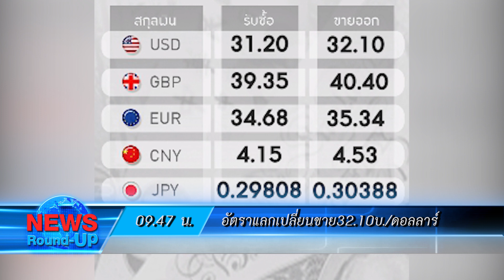นายกฯมอบต้นตะเคียนทองให้ทส.วันต้นไม้ประจำปี :เกาะสถานการณ์ 10.30 น.(05-05-63)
09.12 น.นายกฯมอบต้นตะเคียนทองให้ทส.วันต้นไม้ประจำปี
09.35 น."วิษณุ"เผยสั่งปิดบางกิจการไม่ปฏิบัติตามข้อกำหนด
09.47 น.อัตราแลกเปลี่ยนขาย32.10บ./ดอลลาร์
09.52 น.กรมส่งเสริมการเกษตรเร่งทำข้อมูลรับสิทธิ์เยียวยาโควิด